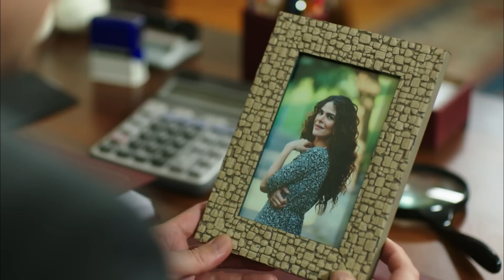Hayat Bazen Tatlıdır 22. Bölüm - Hırsız Yakalama Operasyonu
Hayat Bazen Tatlıdır 22. Bölüm Özet:

Cerrah, olayların aslını Hayat’a anlatması için Savcı Tamer’i Hayat’ın karşısına çıkarmıştır fakat işler hiç de umduğu gibi gitmez! Bir müzik şirketi Zeynep ve Onur’u deneme kaydı için çağırır! Ancak daha sonra prodüktörün Zeynep’i yanında Onur olmadan istemesi Zeynep’in hevesini öldürür.

Koray, Sevda’nın annesi ile tanışmak isteyince Sevda’yı kızdırır! Hayat öğrencilerine telefonlarına olan bağımlılıklarını göstermek isterken, özellikle Emoji durumdan hiç memnun kalmaz! Birtanem, Şerif’in kendisiyle annesi diye Nadir’in annesini tanıştırdığını öğrenir! Ebru, Burak’ın Gözde’ye kendisini affettirmek için uğraşmasını fırsat bilip ortalığı karıştırır!

Bizimkiler, okuldaki gizemli hırsızı yakalamanın eşiğine gelir! Cerrah Hayat’ın gerçeği öğrenmesini isterken, Tamer yeni bir oyuna hazırlanıyordur!…

Yapım: Süreç Film
Yapımcı: Ali Gündoğdu
Yönetmen: Hamdi Alkan
Senaryo: Gani Müjde

Oyuncu Kadrosu:

Hayat: Birce Akalay
Paşa: Kanpolat Görkem Arslan
Şerif: Ufuk Özkan
Gözde: Simay Barlas
Ronaldo: Deniz Can Aktaş
Koray: Anıl Tetik
Kara Sevda: Sevda Erginci
Asya: Melis Sezen
Emoloji: Zeynep Alkan
Bariyer: İlayda Çengel
Zeynep: Sude Albayrak
Loçko: Alihan Aracı
Aragaz: Nedim Suri
Tarhan: Temmuz Uğur Yıldız